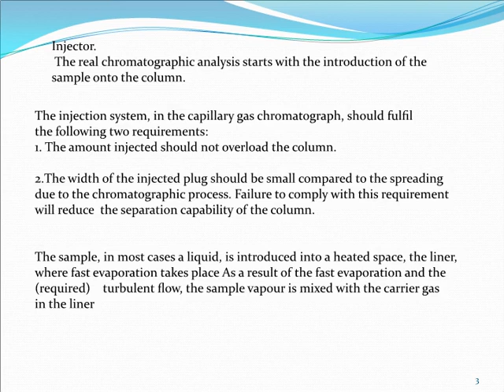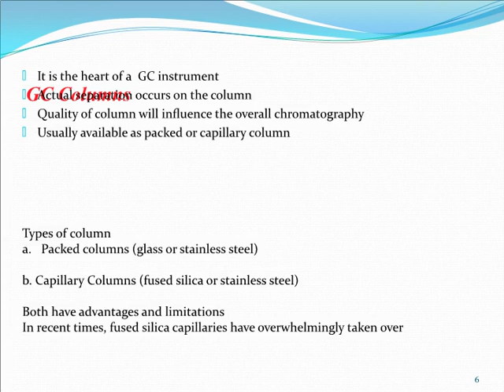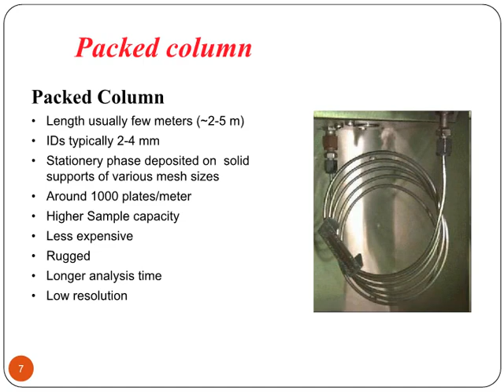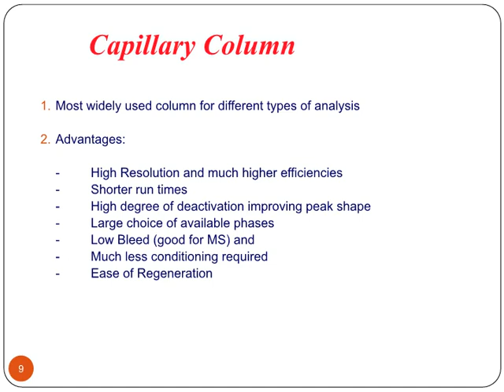GC VIDEO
Learn about Gas Chromatogram (GC)